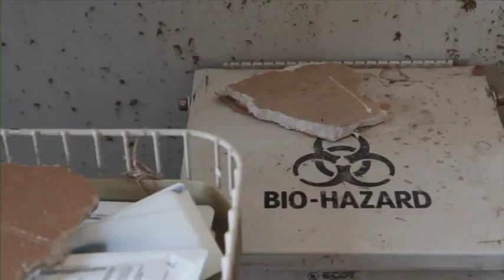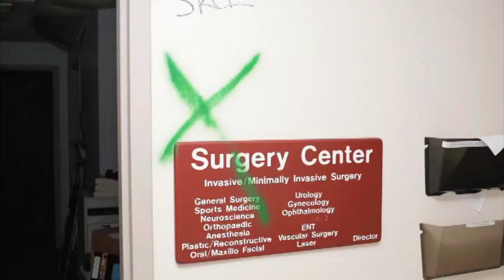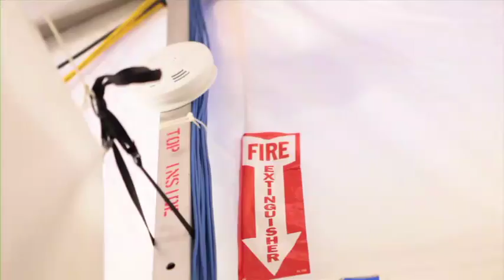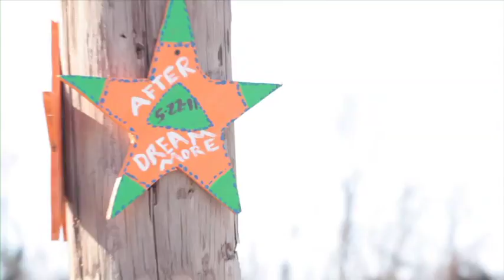Disaster Readiness: Joplin, Missouri - Part 4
On May 22, 2011, an EF-5 tornado ripped through Joplin, Mo. The storm killed more than 160 people, injured more than 1,000 others and destroyed nearly 7,000 homes. Businesses were flattened, trees were stripped of their bark and St. John's Regional Medical Center was destroyed.

Disasters like this can strike any hospital: Since the Joplin tornado in 2011, several hospitals have been affected by serious natural disasters, including Hurricane Sandy in 2012 and a deadly EF-5 tornado in Moore, Okla., earlier this year. Although each disaster situation is unique, hospitals can improve their emergency plans and their disaster response by understanding previous events.

"The Joplin Tornado: Emergency Preparedness and Beyond" a 4 part series — explores the story of St. John's, which has been rebuilt and is now called Mercy Hospital Joplin. The video tells the story of the disaster and the hospital's response, and offers critical lessons learned from the clinical, facilities and C-suite perspectives.